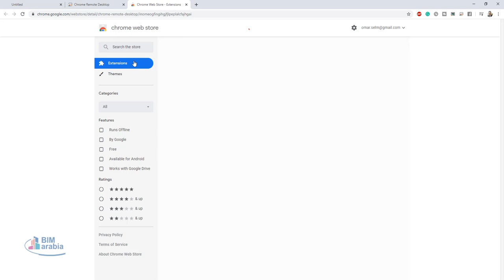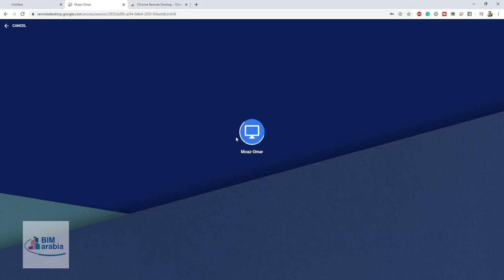remote conttrol التحكم في جهاز الشغل من البيت العمل اونلاين